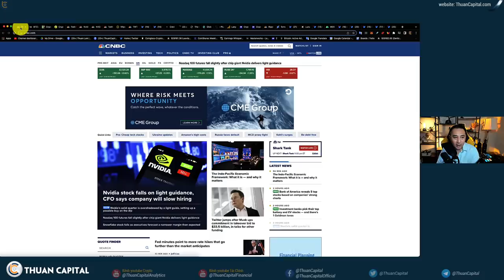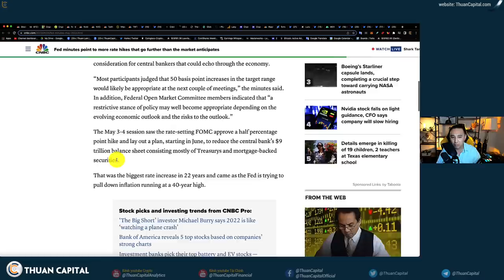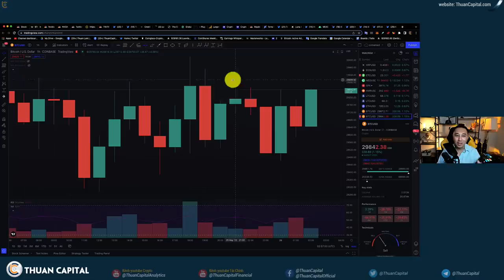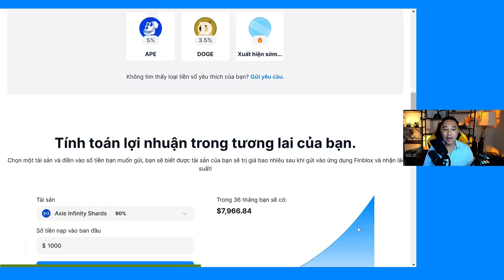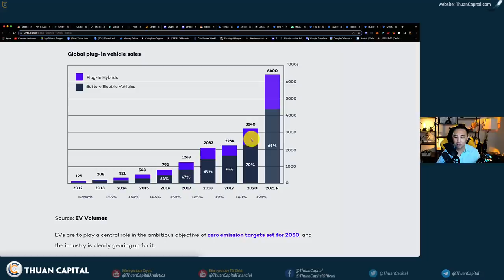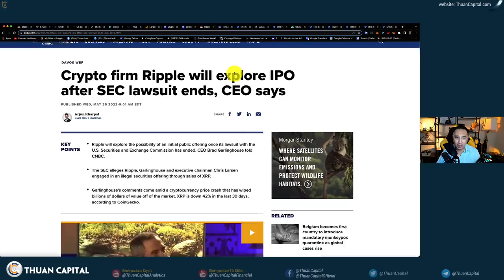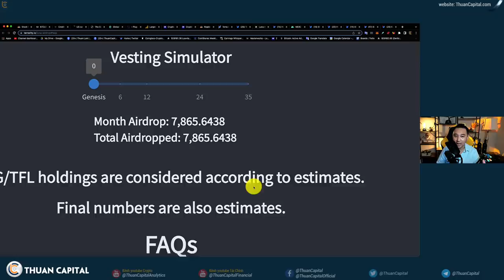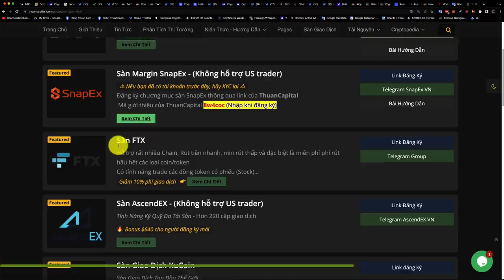1326 - Không Có Kẻ Thù Vĩnh Viễn + CRYPTO BIG NEWS | TERRA LUNA 2.0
THÔNG TIN TÀI TRỢ | Quảng.Cáo:
Thông tin Finblox: